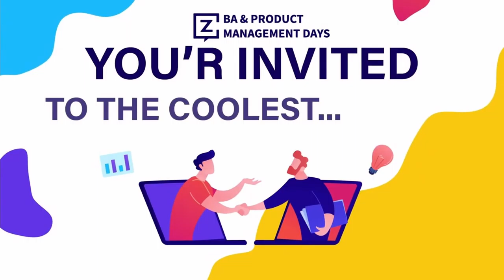BA & Product Management Day | How to get prepared for the BA Certification & pass it successfully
Speakers:
Ievgeniia Popova
Lavinia Husar
Sandor Fabian
Yuliya Tymoshenko
Olena Mytil